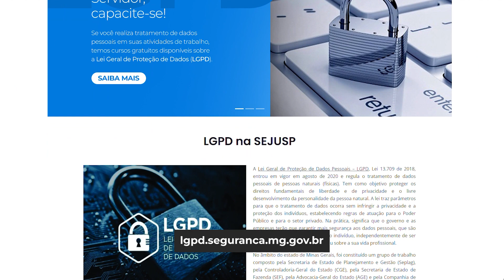Minuto Sejusp 01/04/2022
Acesse nosso site para conhecer melhor nossos programas e serviços e siga os outros canais oficiais da Sejusp: